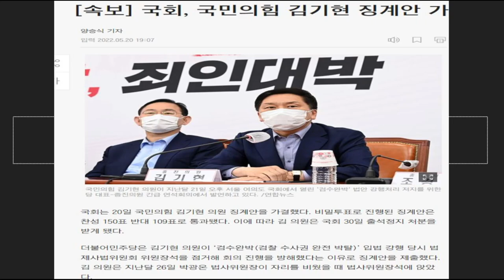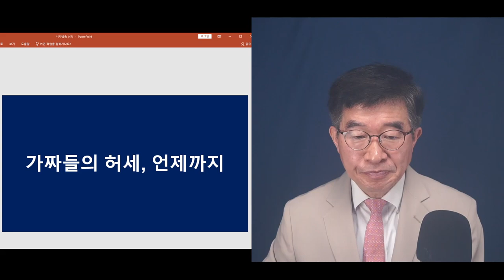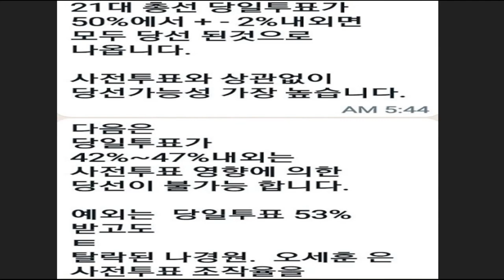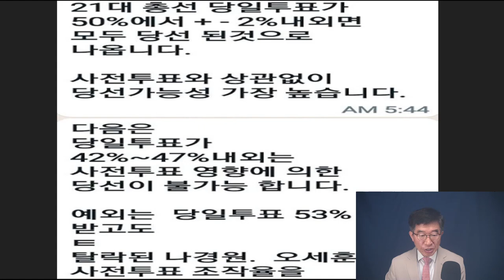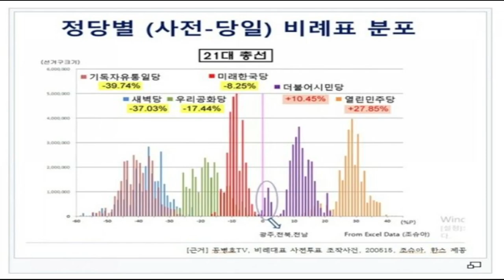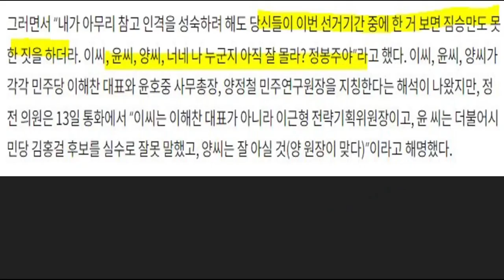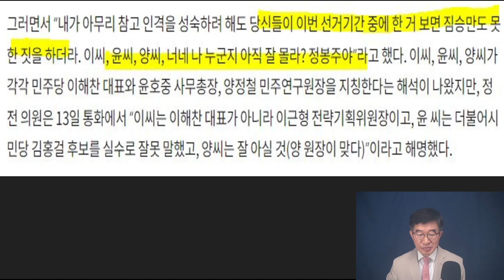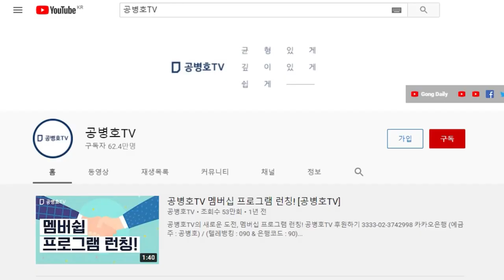"접전 지역에선 모두 낙선할 수 밖에" / 재야 고수, 중간 분석결과 / 당일득표 50% 내외는 생존, 46~48%는 모두 낙선 [공병호TV]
Bitcoin : 3MTW849AkP2ftLeSK2teZHMmzLu7Z83s9U